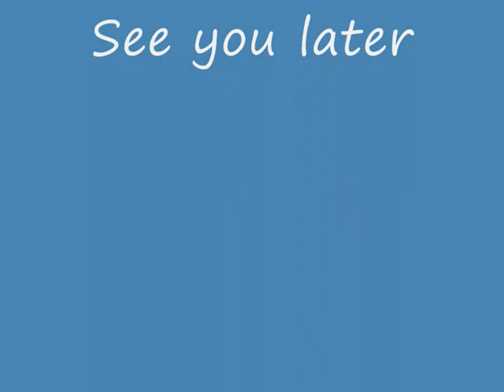Mamamoo ft ESNA Ahh Ooh reaction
Sorry for the high pitch voice